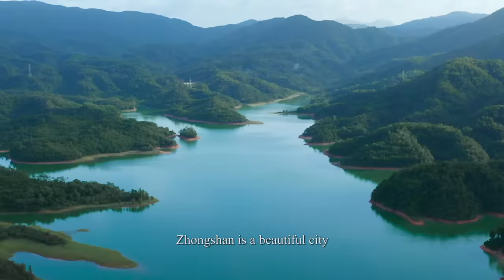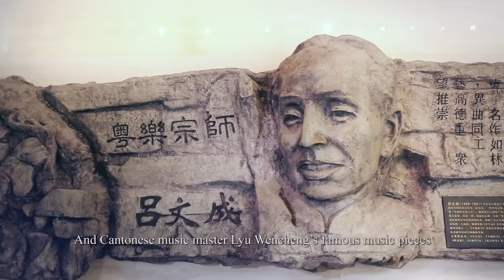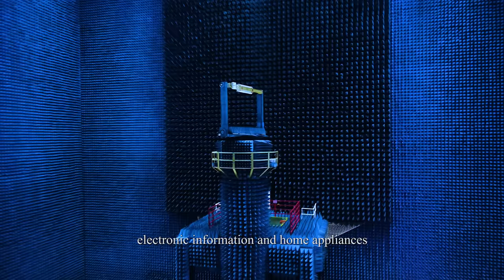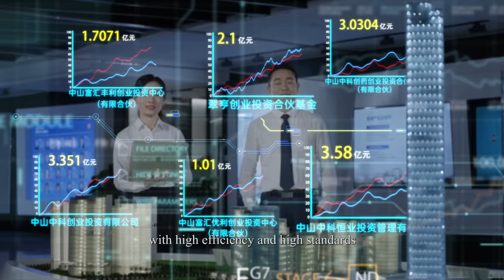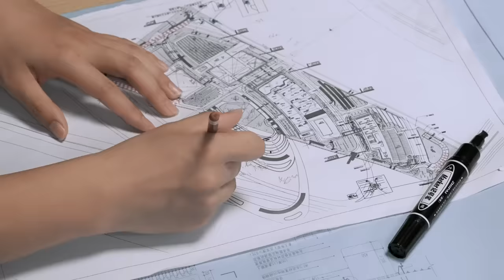Zhongshan, a promising city for investment!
Zhongshan is a prefecture-level city located on the Pearl River Delta in Guangdong Province, China. It's home to historical monuments, wide boulevards, and solid city infrastructure, but has also taken delicate care of its environment with plenty of leafy parks and green spaces. Zhongshan's close proximity to Hong Kong and Macau also provides huge economic advantages, especially in manufacturing. Want to know more about the benefits of investing in Zhongshan? Check out the video below!